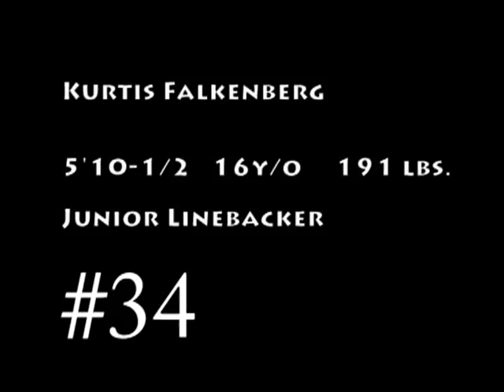09 Junior Season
LB #34 Murdoch mackay Clansmen 16 y/o